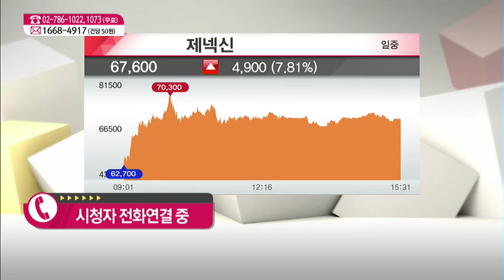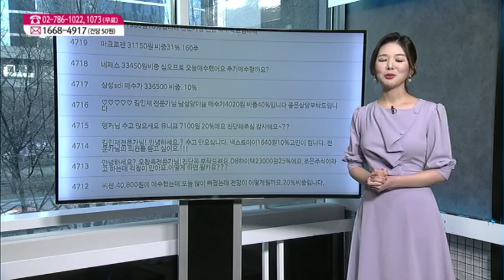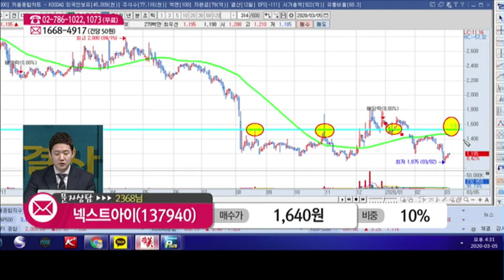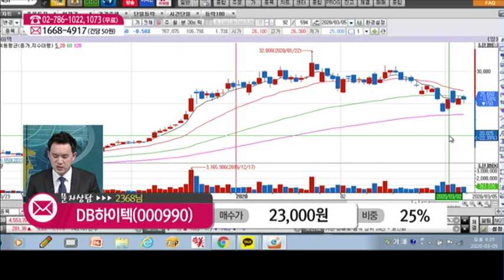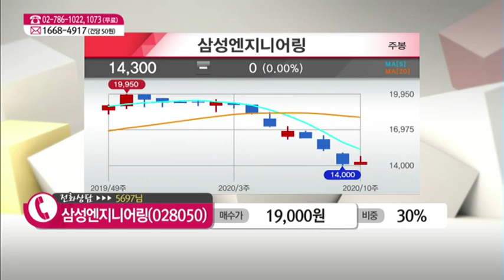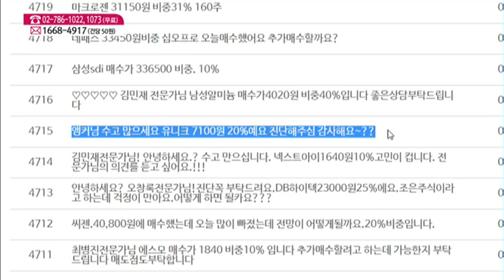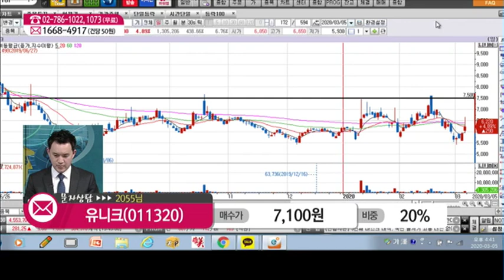[종목 해결사] 내 종목이 궁금하다면? '제넥신', '삼성엔지니어링' / (증시, 증권)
03/05 주식 해결사